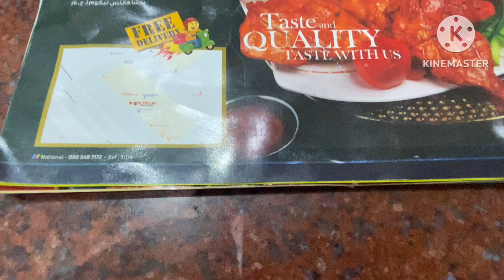Al falah Restaurant and cafeteria tasty chicken biryani (near dubai internet metro station )